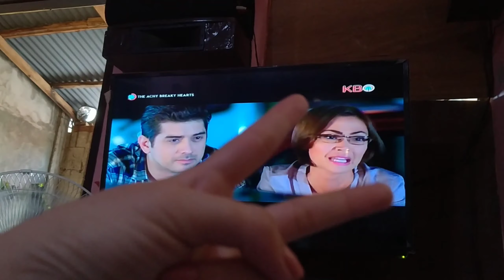IT'S GALA DAY 😍😲 | TEKA NAKALABAS KAMI? 😲🤔 | LAPTRIP NANAMAN TO 🤣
EYYY! SO WHAT IS UPPP MGA SIS🤘😍🥺😅 BAGONG ARAW NANAMAN SO IT MEANS , BAGONG KAKULITAN NANAMAN MASASAKSIHAN NYO, 🤣🤣 HANDA NA BA KAYO?

NAKALABAS KAMI? 🤔😲 TARA SAMA KAYO DALI,

TULOY ANG KULITAN.

FB VEA VELASCO ORIG

ILOVEYOU ALL ❣️😍🤘

INFINITY PEACEEEE🤘🤘